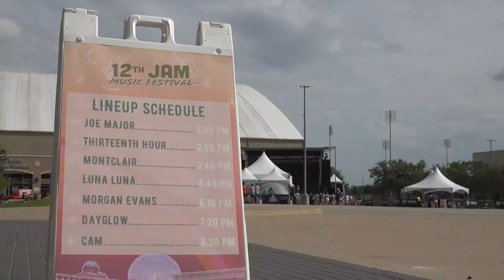Happening Now: 12th Jam Musical Festival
The 12th Jam is on until 10pm, get tickets while you can.